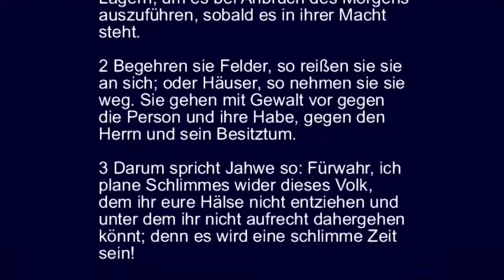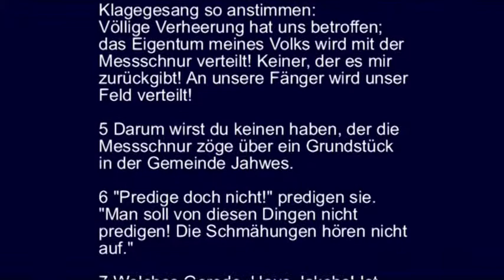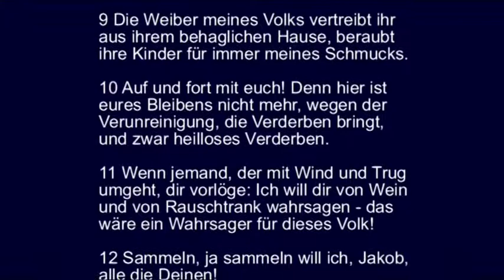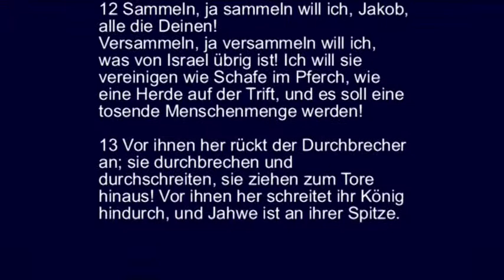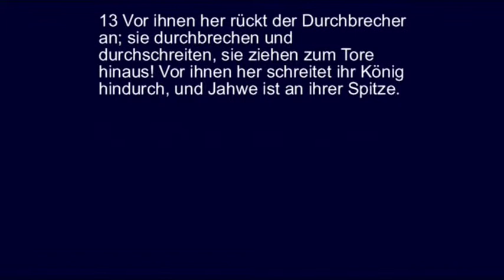Micha 2 - Drohworte gegen die Ungerechten im Volk, abschließendes Heilswort für Jakob ...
Der Prophet Micha.

Kapitel 2.

1 Wehe denen, die Heilloses planen und Schlimmes ins Werk setzen auf ihren Lagern,
um es bei Anbruch des Morgens auszuführen, sobald es in ihrer Macht steht.
2 Begehren sie Felder, so reißen sie sie an sich; oder Häuser, so nehmen sie sie weg.
Sie gehen mit Gewalt vor gegen die Person und ihre Habe, gegen den Herrn und sein Besitztum.
3 Darum spricht Jahwe so: Fürwahr, ich plane Schlimmes wider dieses Volk, dem ihr eure Hälse nicht entziehen und unter dem ihr nicht aufrecht dahergehen könnt; denn es wird eine schlimme Zeit sein!
4 An jenem Tage wird man ein Spottlied auf euch anheben
und einen Klagegesang so anstimmen:
Völlige Verheerung hat uns betroffen;
das Eigentum meines Volks wird mit der Messschnur verteilt!
Keiner, der es mir zurückgibt!
An unsere Fänger wird unser Feld verteilt!
5 Darum wirst du keinen haben, der die Messschnur zöge über ein Grundstück in der Gemeinde Jahwes.  6 "Predige doch nicht!" predigen sie. "Man soll von diesen Dingen nicht predigen! Die Schmähungen hören nicht auf."  7 Welches Gerede, Haus Jakobs! Ist Jahwe etwa jähzornig, oder sind derart seine Handlungen? Meinen es seine Worte nicht vielmehr gut mit den Redlichen?  8 Aber längst schon lehnt sich mein Volk als Feind auf. Vom Obergewande zieht ihr den Mantel weg denen, die arglos vorüberziehen, die dem Streit abgeneigt sind.  9 Die Weiber meines Volks vertreibt ihr aus ihrem behaglichen Hause, beraubt ihre Kinder für immer meines Schmucks.  10 Auf und fort mit euch! Denn hier ist eures Bleibens nicht mehr, wegen der Verunreinigung, die Verderben bringt, und zwar heilloses Verderben.  11 Wenn jemand, der mit Wind und Trug umgeht, dir vorlöge: Ich will dir von Wein und von Rauschtrank wahrsagen - das wäre ein Wahrsager für dieses Volk!
12 Sammeln, ja sammeln will ich, Jakob, alle die Deinen!
Versammeln, ja versammeln will ich, was von Israel übrig ist!
Ich will sie vereinigen wie Schafe im Pferch,
wie eine Herde auf der Trift,
und es soll eine tosende Menschenmenge werden!
13 Vor ihnen her rückt der Durchbrecher an;
sie durchbrechen und durchschreiten,
sie ziehen zum Tore hinaus!
Vor ihnen her schreitet ihr König hindurch,
und Jahwe ist an ihrer Spitze.